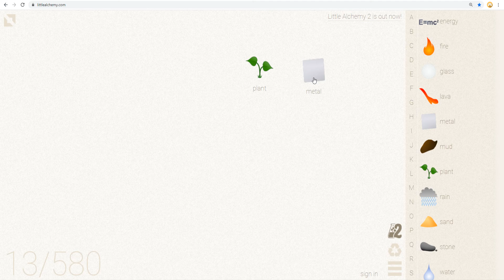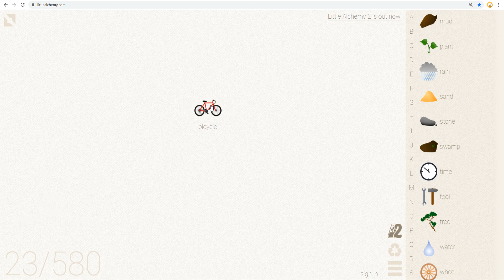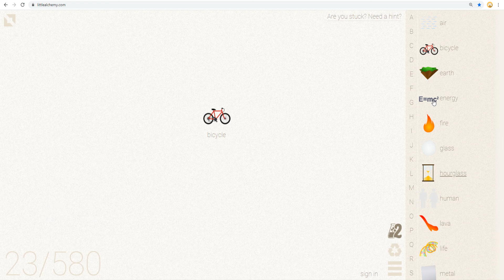How to make a MOTORCYCLE in Little Alchemy | INT MOBILE GAMEPLAY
Hello, This video I'm playing: Little Alchemy

🎮Android Game:
✅About This Game: